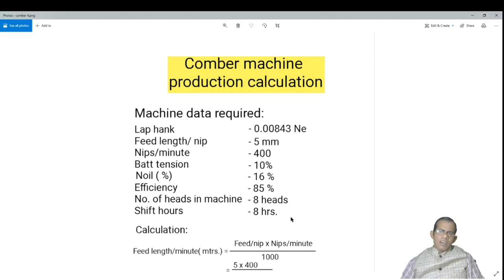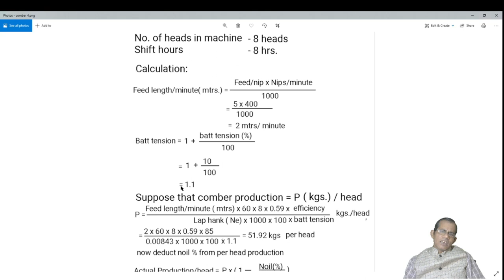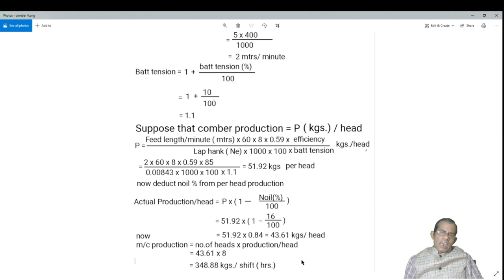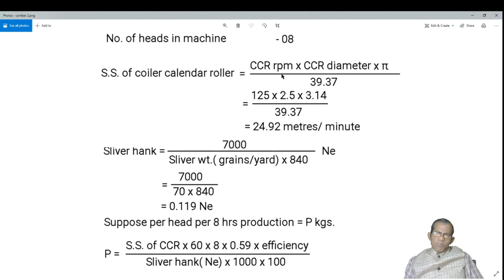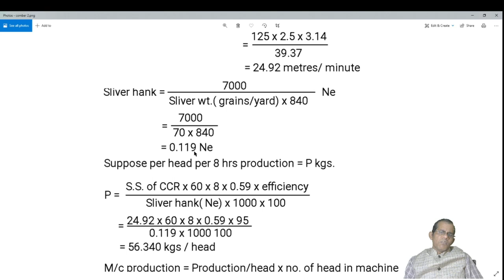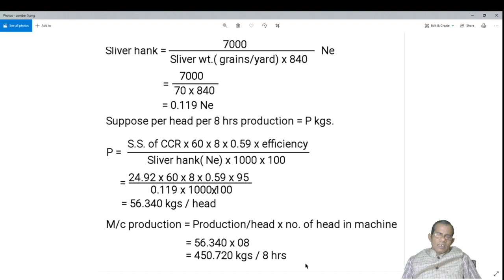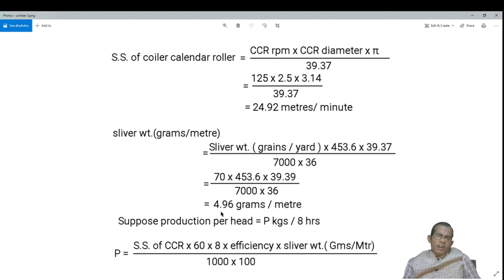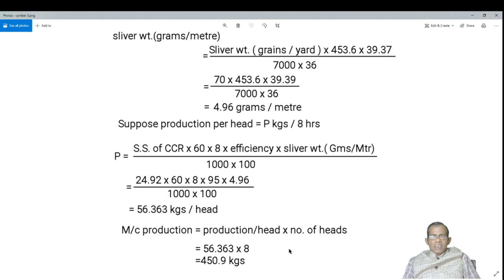Comber machine production calculations l Spinning calculation